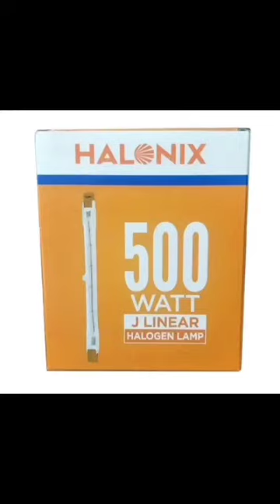Halonix 500w J Linear Halogen Lamp || AP Electronics Shorts